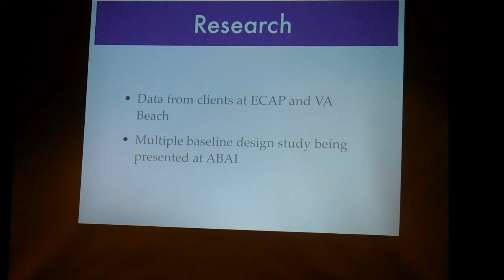Advancements in Autism Intervention Video 6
Free workshop presented by Navigation Behavioral Consulting about advancements in autism intervention. The purpose of this presentation was to inform parents and professionals of three important books to read because the books contain concepts and techniques based on the current research. The books discussed in this presentation are: Educate Toward Recovery by Robert Schramm The Early Start Denver Model by Sally Rogers and Geraldine Dawson and Overcoming Autism by Lynn Koegel and Claire Lezbinik. For more information about the ideas and techniques discussed in these presentations please read the books above!!